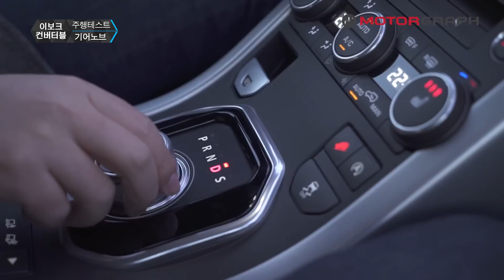레인지로버 이보크 컨버터블...원래 컨버터블은 겨울에 타야 제 맛!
랜드로버 레인지로버의 첫번째 컨버터블.. 레인지로버 이보크 컨버터블을 시승했습니다.
안 춥습니다. 정말 하나도 아.안..추...우ㅓ요...
* 의견은 댓글로 남겨주시기 보다 커뮤니티 으로 오셔서 적어 주시면 고맙겠습니다.
* 시승기 영상은 케이블 TV VOD 로도 볼 수 있습니다.